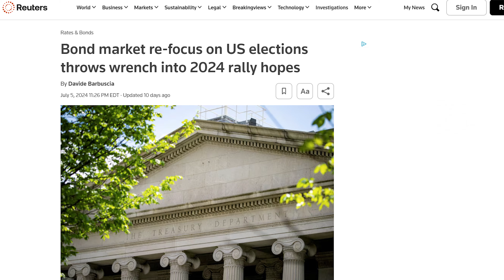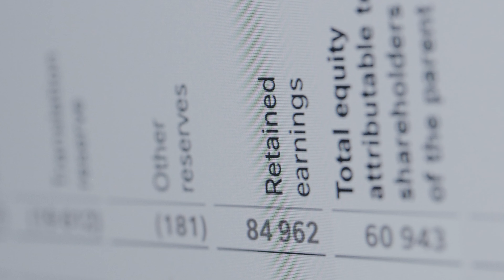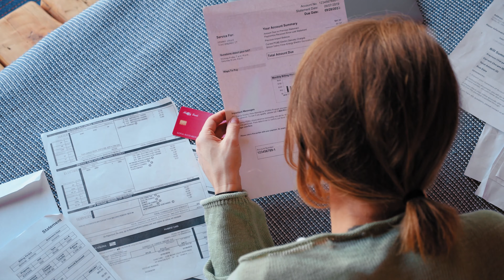Ep20 - Shhh 🤫 35yr Mortgage Expert shares Insider SECRETS for Small Moving Businesses!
In this exclusive interview with Central Florida's Radio Host and Mortgage Broker The Loan Arranger, a seasoned mortgage broker from Orlando with 35 years of experience reveals insider secrets of the industry. Gain valuable insights, tips, and advice on navigating the mortgage market from a trusted expert who has helped countless clients achieve their homeownership dreams and a road to becoming a Wealthy Multi-Millionaire. Don't miss out on this informative discussion that can potentially save you thousands on your next mortgage deal. Tune in now! @brucewoodburntheloanarranger

HI, I'M JASON BERGENSKE, THE FOUNDER OF MOVEITPRO SOFTWARE, LION'S DEN BOOKING SERVICE, AND SHIFT HAPPENS: BEYOND THE BOXES PODCAST.

My mission is to help as many home service company owners as I can from the experience I have of running my own multi-million dollar moving company, multi-million dollar moving software company, and a multi-million dollar call center that specifically books moves for moving companies.

00:00:01 Intro Trailer
00:00:38 Guest Bruce Woodburn the Loan Arranger
00:02:03 Since March of 2022 Major Decline in Housing Market
00:02:19 Trump or Biden?
00:04:59 Real Estate Agent: Home Prices Will Go Up 15% When Interest
00:07:00 Interest Rates Over Last 20 Years and How That Affects Us
00:08:28 10th Grade Orphan Dropout to Multi Millionaire
00:12:49 Don't Be a Victim
00:16:12 How Covid Affected the Housing Market and New Businesses
00:25:04 The Past Data of the Last Recession in 2008
00:27:47 Mortgage Options for Self-Employed People
00:31:37 Traditional Loan vs Bank Statement Loans for Self Employed
00:36:48 Don't Wait for the Rate to Drop
00:39:15 Bruce's Two Biggest Financial Mistakes
00:43:58 The First Commercial Property J&J Metro Bought
00:50:10 Bruce's Short Term Rental Mistake Landed Him in Court
00:54:46 DSCR Loan for Investment Properties With ZERO Proof Of Income
00:59:00 Jason and Bruce's Yacht Talk
01:06:47 Yachting You Better Be Able to Pay The Maintenance
01:08:07 Best Advice to Become A Millionaire